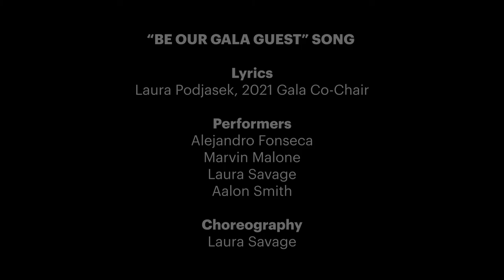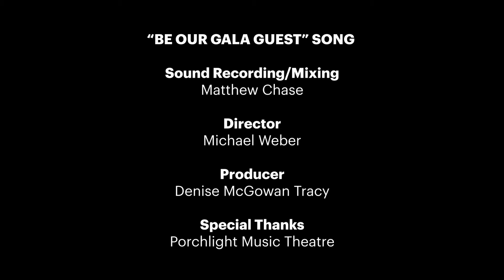"Be Our Guest" Porchlight Celebrates the Field Museum's Centennial!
While Porchlight basks in the glow of our own recent gala, we salute another Chicago institution that celebrated a landmark as the Field Museum recently commemorated a centennial at their lakefront home. Porchlight was asked to join the festivities and, under producer Denise McGowan Tracy, performers Alejandro Fonseca, Marvin J. Malone II, Laura Savage and Aalon Smith, with some sound mixing by Matthew Chase, created this joyful salute (Stick around for the bloopers!).